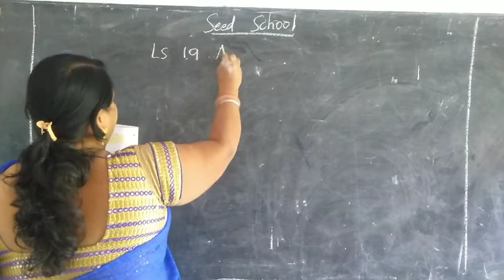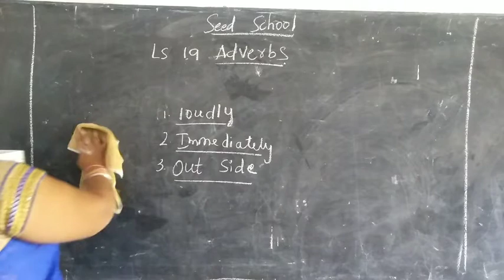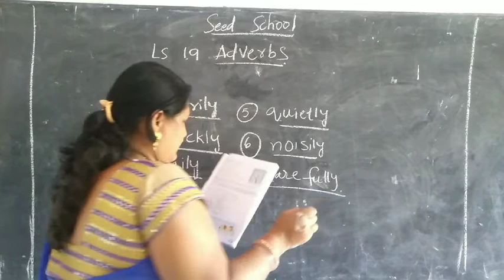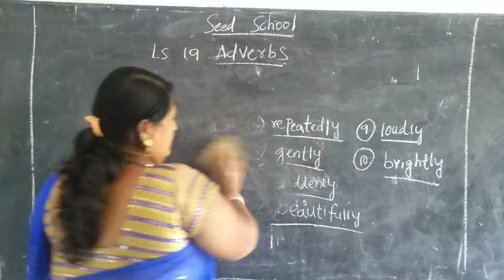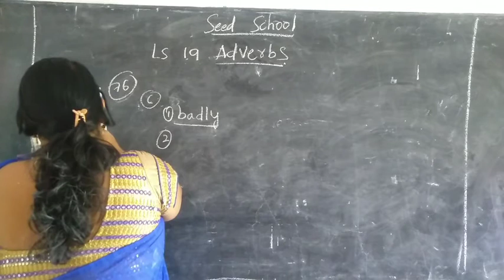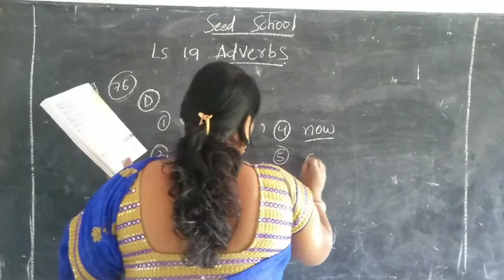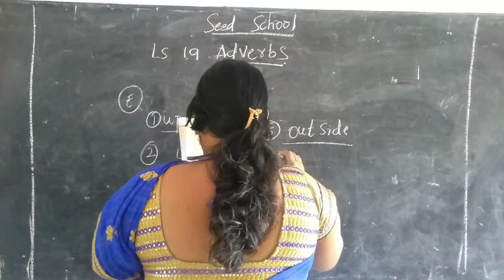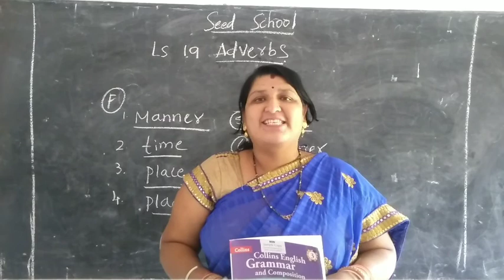Class 3 English lesson 19